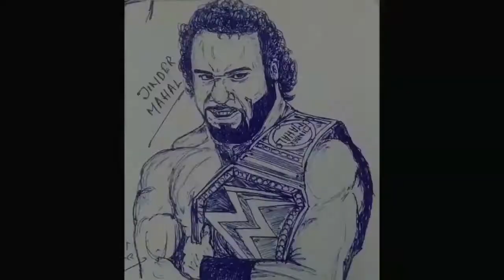How To Draw Michael Jackson Step By Step Tutorial | Tutorial For Beginners - Part 14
Hello Friends!
I am Sandeep Chakraborty, I hope you loved this video if you enjoyed then don't forget to -

Your Queries -
how to draw michael jackson easy
how to draw michael jackson tattoo
how to draw michael jackson sketch
how to draw michael jackson step by step easy
How to Draw Michael Jackson Step by Step Pencil Drawing Tutorial
How to Draw Michael Jackson for Kids
How to draw Michael Jackson very easy
How to draw Michael Jackson step by step drawings easy
Drawing Michael Jackson and Coloring With Pencils